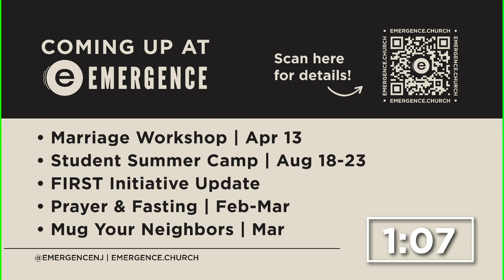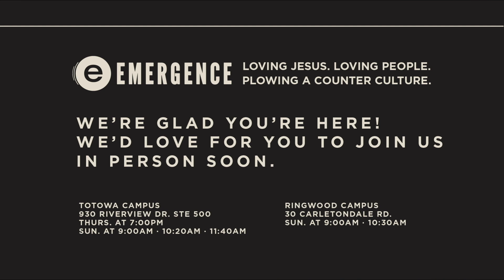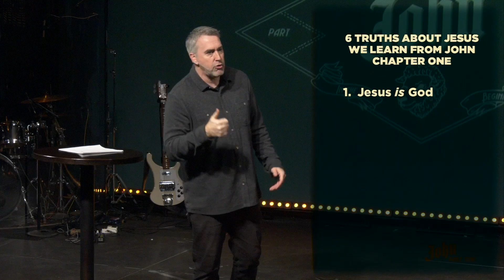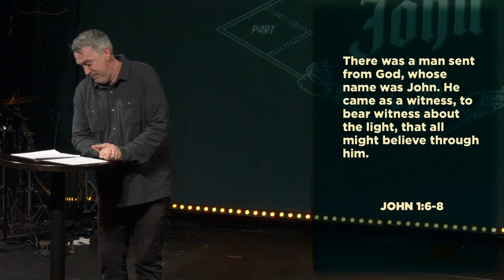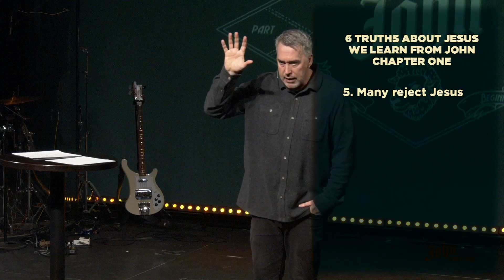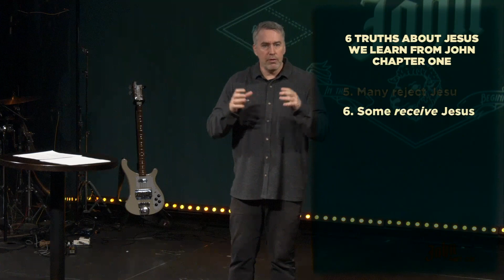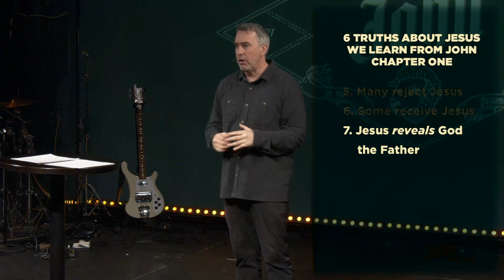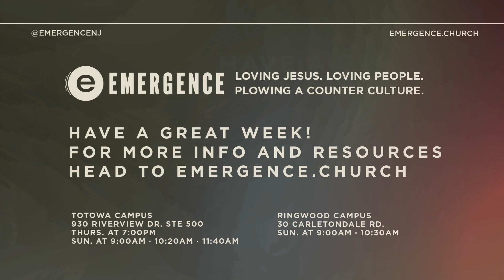Emergence Church | Weekend Service - 2.25.24